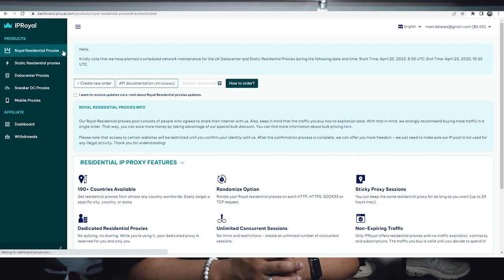Beginner's guide to Sneaker Shopping in Osaka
Knowing where to start shopping in Osaka Japan can be a daunting task.

In this video I give some short a brief suggestions on where you can go and how to plan it out.